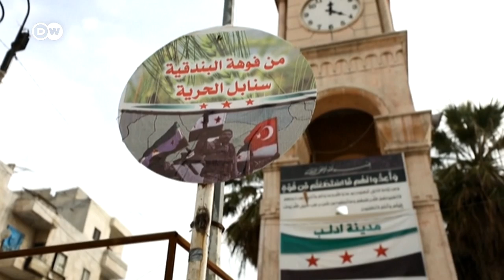Desconfianza en el pacto entre Putin y Erdogan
El alto el fuego devolvió la calma a Idlib por ahora y facilita el envío de ayuda. No obstante, en la zona impera la desconfianza ante el acuerdo.